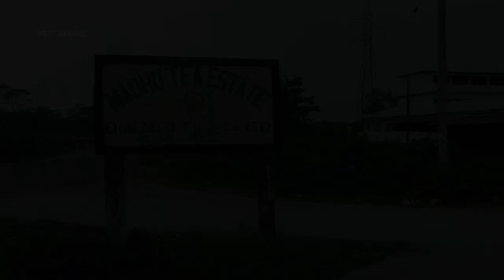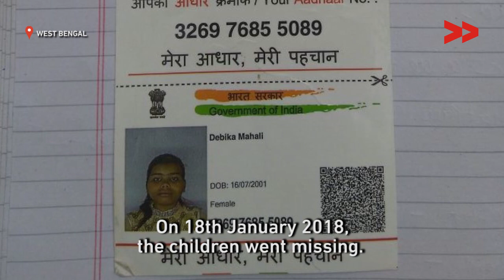Minor Boys and Girls Trafficked to Delhi from West Bengal